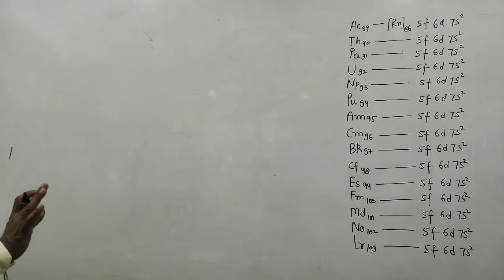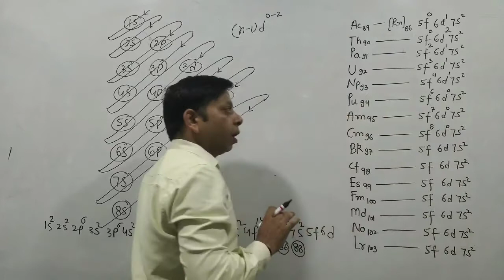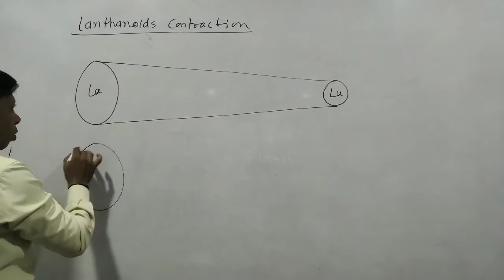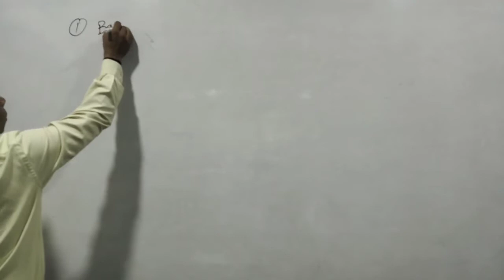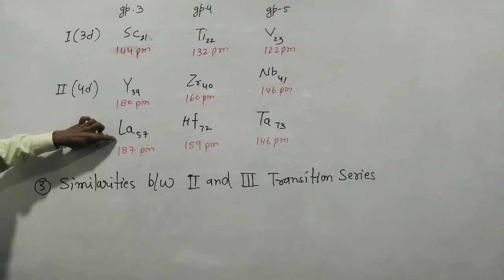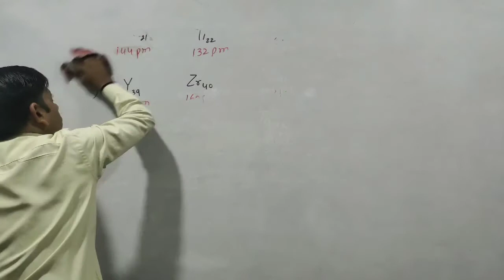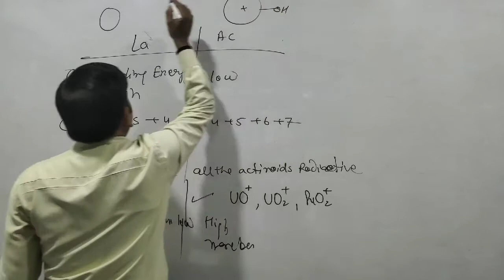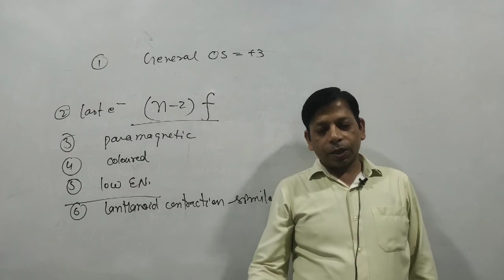D and f block Lecture #5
Actinoids , Electronic configuration , oxidation state , colour , magnetic properties , lanthanoids contraction ,consequences of lanthanoid contraction , similarities and differences between lanthanoids and actinoids